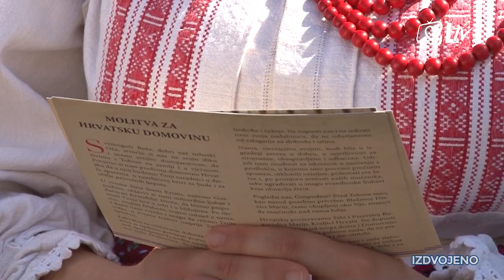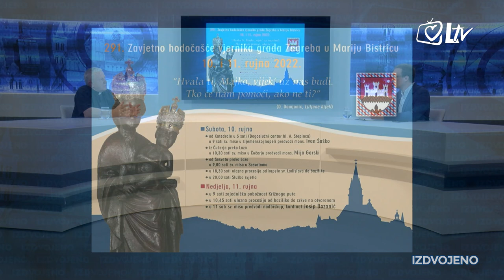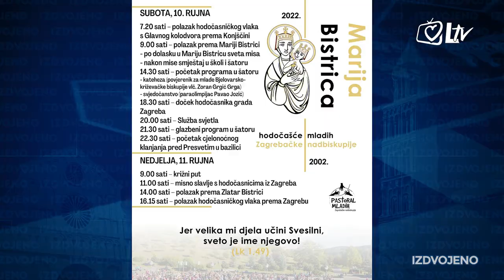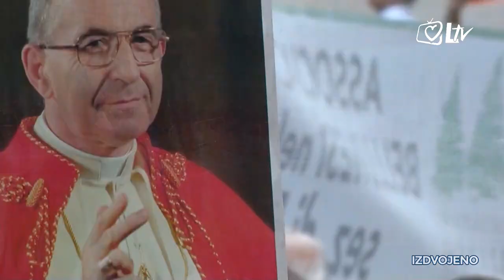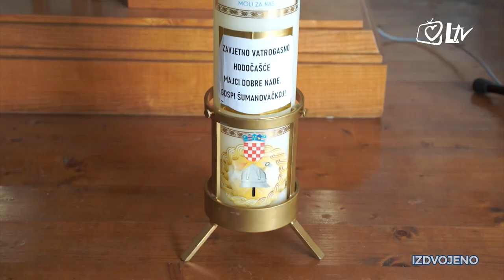Izdvojeno - Tradicionalno hodočašće vjernika grada Zagreba u Mariju Bistricu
Pred nama je tradicionalno hodočašće vjernika grada Zagreba u Mariju Bistricu. Koje nakane i prošnje vjernici našega glavnog grada prinose Majci Božjoj Bistričkoj? Zašto ovo hodočašće i nakon tri stoljeća privlači žitelje Zagreba, te na što nas potiče geslo ovogodišnjeg hodočašća? O ovim temama razgovaramo u emisiji ''Izdvojeno'', u kojoj gostuje mons. Mijo Gorski, zagrebački pomoćni biskup. Urednik i voditelj: Domagoj Trojanović.